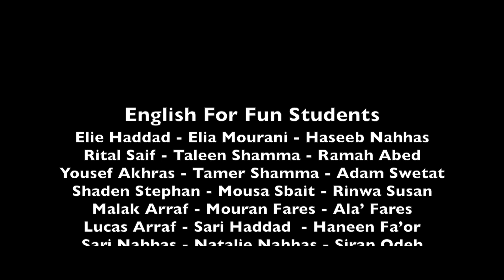I Like the Flowers EFF CHOIR 2017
The classical "I Like the Flowers" is transformed into jazz style song by musician and composer Samer Odeh who worked with EFF Choir during spring of 2017. Featuring additional lyrics that put emphasis on the natural beauty of each human being.

Full lyrics:

I like the flowers
I love the daffodils
I like the mountains
I love the rolling hills
I like the firelight when lights are low
boomdeyada-boomdeyada-boomdeyada-boomdeyada
boomdeyada-boomdeyada-boomdeyada-boomdeyada

boomdeyada-boomdeyada-boomdeyada-boomdeyada
boomdeyada-boomdeyada-boomdeyada-boomdeyada

Just like the flowers beautiful and radiant
So is your warm heart
Your inner beauty
Rise like the sunshine
Glow and let it show

boomdeyada-boomdeyada-boomdeyada-boomdeyada
boomdeyada-boomdeyada-boomdeyada-boomdeyada

Let's breath the sunshine
Dance with the butterflies
Let's feel the warm grass
And watch the blue skies
Just live the harmony
This is nature's prize

Tulips, Irises Roses, Carnations,
Lotuses, Callas, Daisies, Sunflowers
Daffodils, Lilies, Orchids, Jasmines
These are all the flowers blossoming at EFF

Directed by: Eman Odeh
Cameraman: Majd Shoufani